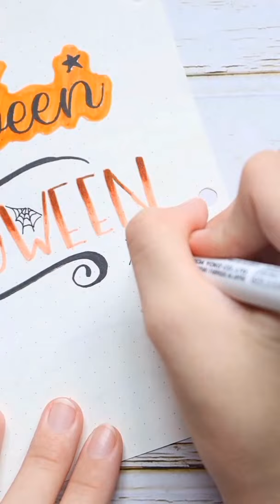Tổng Hợp TikTok | Take Note - Trang Trí Sổ - Tiêu Đề - Vẽ Doodle Lễ Hội Halloween 2021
Đôi nét về mình:

Tên thật của mình là Lam, mình sinh năm 2k3.

Tên channel của mình là Mal's Home, tức là ngôi nhà của Mal (và tên này là tên được đảo ngược từ tên thật của mình). Mình không để Lam's Home vì mình muốn đây là kênh mình làm về sở thích cá nhân và chia sẻ nó với những người cùng sở thích, sở thích này cũng khá không liên quan đến ngành mình học Đại học.

Mọi người có thể gọi mình là Mal hoặc Lam nhé (hong phải Mals đâu nè).

Mình sinh sống ở TP. Hồ Chí Minh, Việt Nam và hiện là sinh viên năm nhất ngành Công nghệ thông tin Chất lượng cao trường ĐH Khoa học tự nhiên - ĐHQG TP.HCM
Tags: trang tri so tay halloween trang tri tieu de halloween ve tranh halloween don gian huong dan